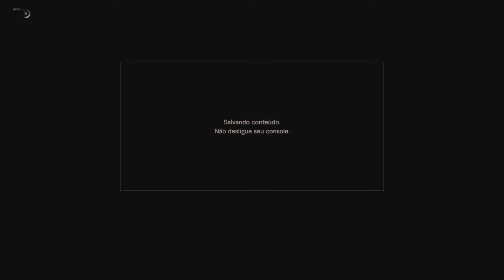Resident Evil 7 Xbox One Consegui sair da casa #11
Xbox One

Consegui sair da casa #11